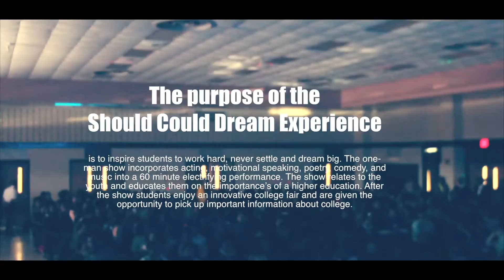ShouldCouldDream @ Forestville HS 1/7/15 (Condensed)